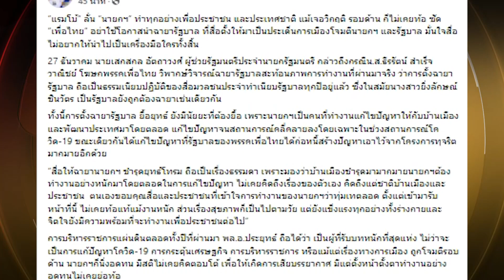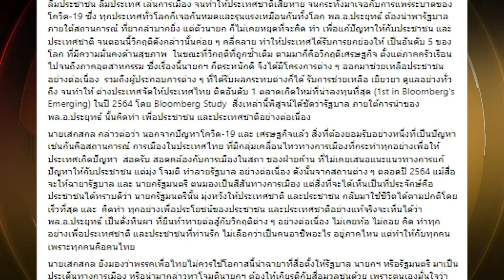อย่าฉวยโอกาส! เอาฉายารัฐบาล เป็นประเด็นถล่มนายกฯ | ข่าวเด่น | TOP NEWS